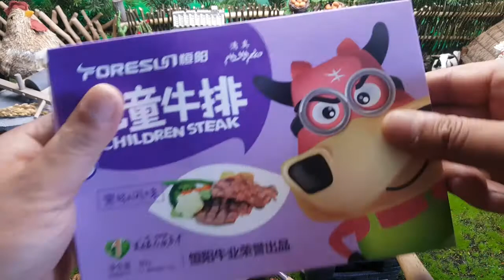迷妳過家家廚房玩具煎牛排日本食玩